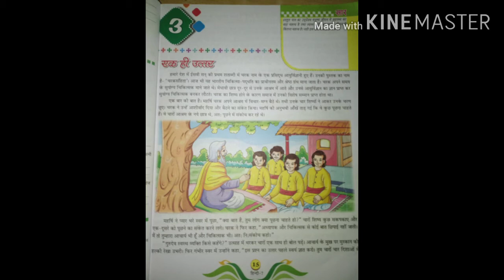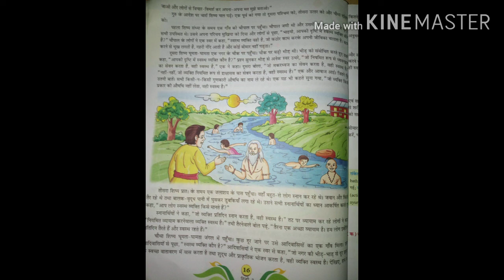Class 7, sub- hindi, lesson- 3( ak hi uttar) hmfa memorial school handiya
Kahani